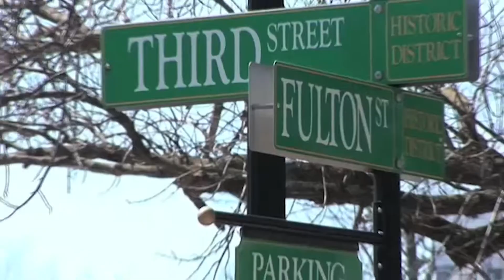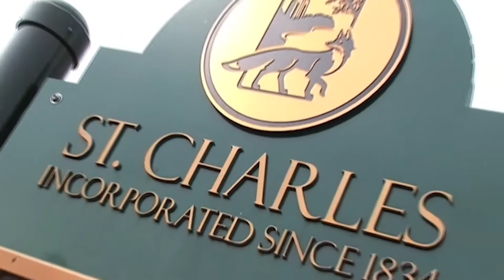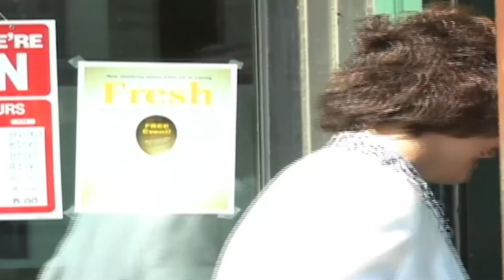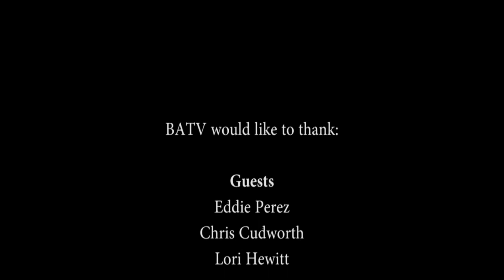Batavia Spotlight Episode 21